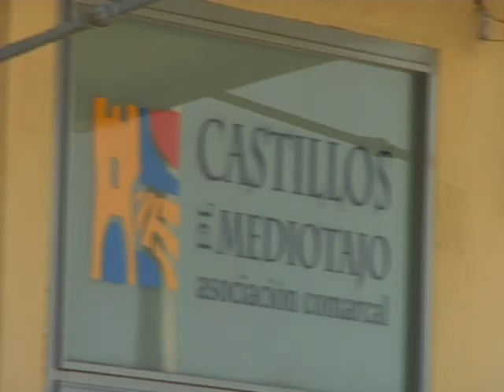Excursión al Silo de Torrijos organizada por el Verano Guay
Excursión al Silo de Torrijos organizada por el Verano Guay. Los niños que asisten como cada año al Verano Guay pudieron conocer las entrañas de este emblema torrijeño, que actualmente funciona como la sede de la asociación Castillos del Medio Tajo. TeleToledo Noticias.